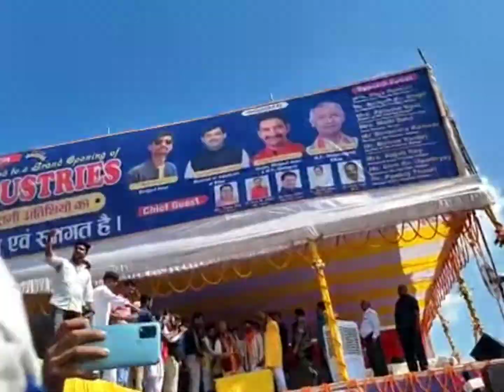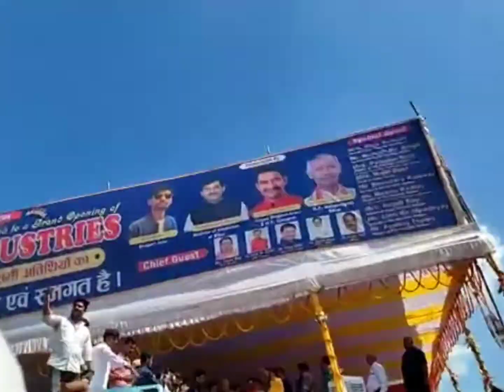Dinesh Lal yadav Nirahua live|| दिनेश लाल yadav live motipur se|| Motipur ke pachrukhi se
your questions

दिनेश लाल  yadav पहुचे motipur ke pachrukhi gaon mein.आज मोतीपुर में bhojpuri super star निरहुआ का stage show देखें